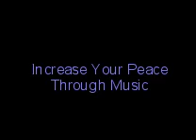Tin Cat - Losing Streak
Slim & I went to the Freight & Salvage to record more local artists.  These guys from the South Bay had a really nice sound together - I think they'd sound great on the Festival scene.  They gave me permission to post the video I shot of them.  Thanks Erik!